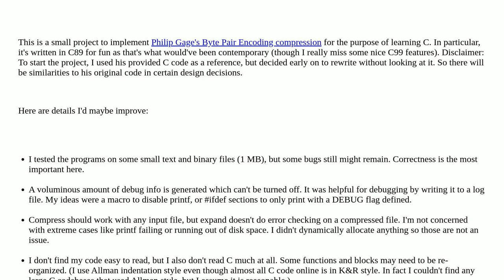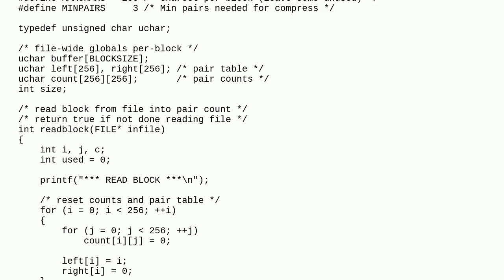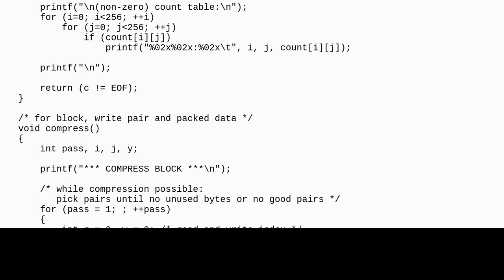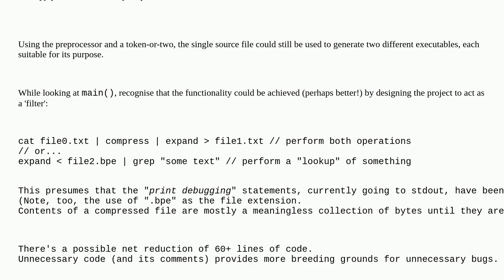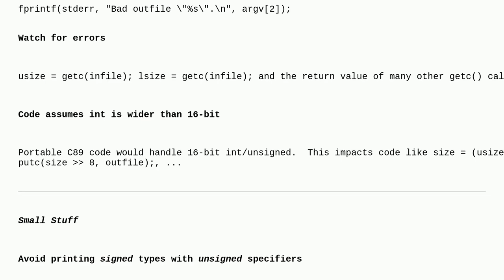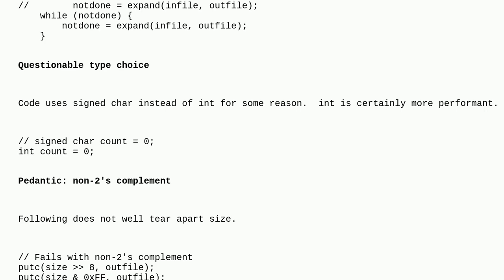Codereview: Byte Pair Encoding Compression in C89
Byte Pair Encoding Compression in C89

A special thanks goes out to the awesome community

  strings compression c89 reinventing-the-wheel c